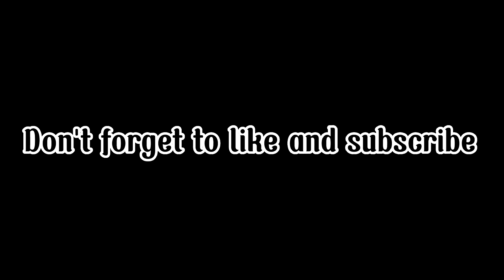Blox Fruits | Top 5 Combo Dough One Shot 🍩